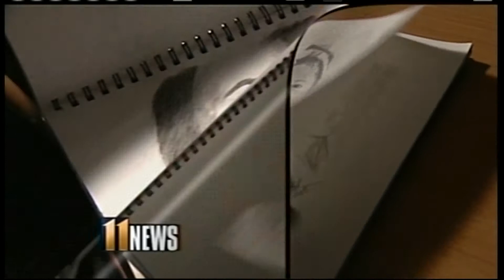Hakeem the Artist